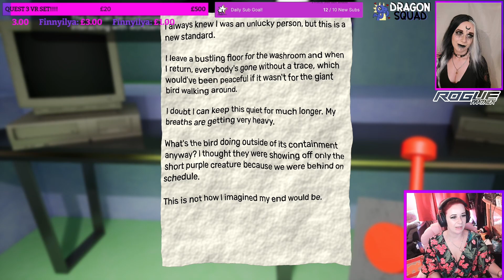Garten of Banban - Chapter 3 - Full Playthrough!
I fell in love with this whole series! Crazy, jumpscare fun!

All Links!